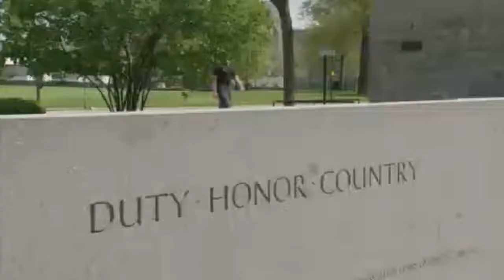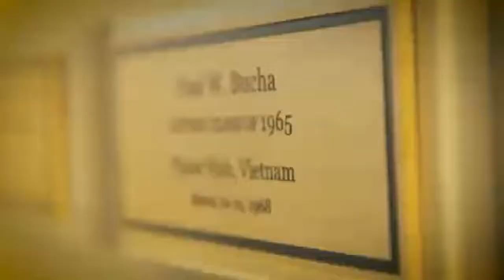Thayer Faculty Buddy Bucha, interviewed about how he earned the Medal of Honor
Thayer Faculty and Medal of Honor recipient Bud Bucha, USMA 1965, being interviewed by FOX News about the actions that earned him the Medal of Honor in Vietnam.